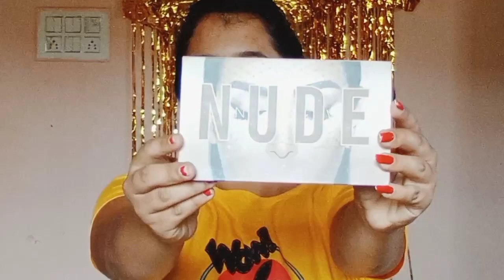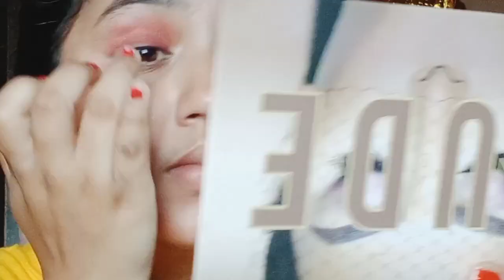😳 OMG 😱|| Flipkart / Shopsy || Cheapest Makeup Kit Combo For 200 😱 Fake ? Worth Buying? watch Now💯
1.Flipkart Makeup Kit Combo 🖇️

Take a look at this Valhalla makeup combo primer fixer foundation face serum concealer lipstick eyelash puff on Flipkart

2.Eyeshadow Palate 🖇️

Take a look at this SKINPLUS Nue Eye Shadow Palette and Rose Gold Eyeshadow 36 g on Flipkart